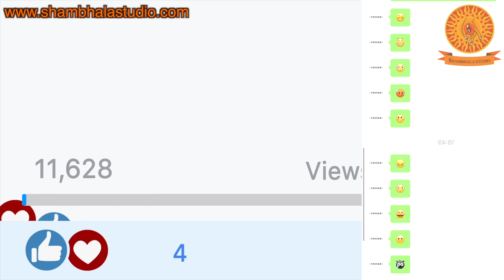Karma vs A.I.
Would you like to learn how to deal with any obstacle in life ?
Join our course featuring unreleased interviews with expert lamas, scholars, and technology innovators from around the world as they decode the secret and help you to unlock the "Power of your own mind"

Eight Manifestations of Quantum Energy Decoded

This intensive course is being made available in response to the positive blessings and requests of many followers in our YouTube community who have asked for more detailed presentations of the underlying meanings and teachings encoded within.